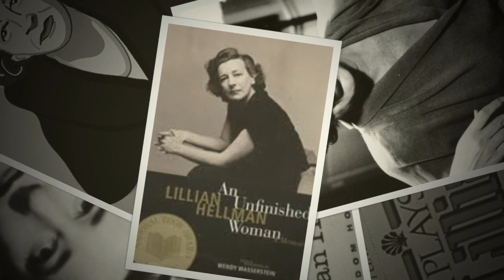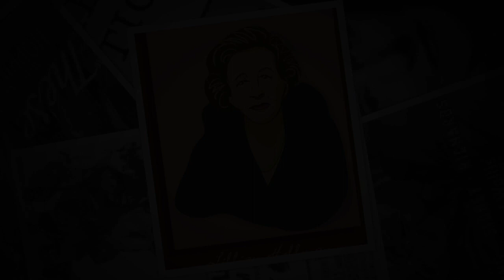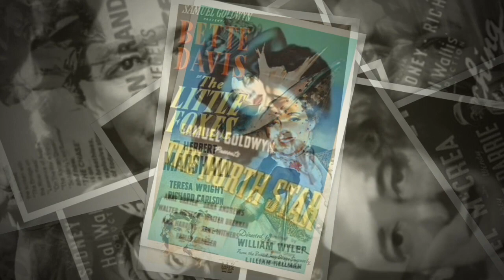QUIZÁS Lillian Hellman